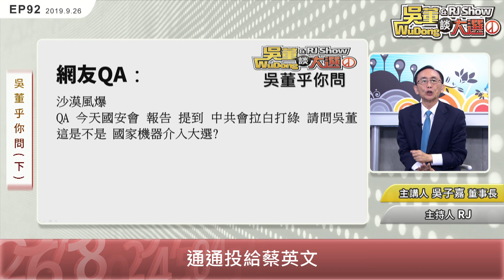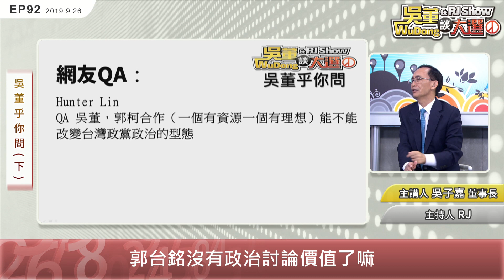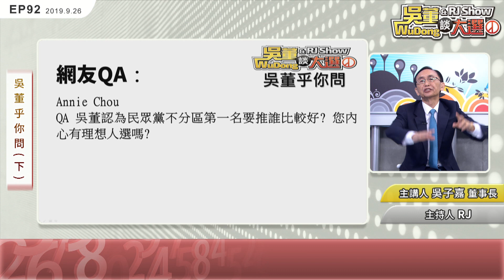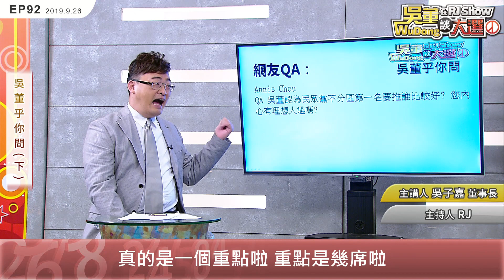吳董乎你問（下）20190926吳董談大選 EP92 SEC4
Q1. 朱立倫當副手？
Q2. 中共拉白打綠？
Q3. 郭柯合？
Q4. 民眾黨不分區？